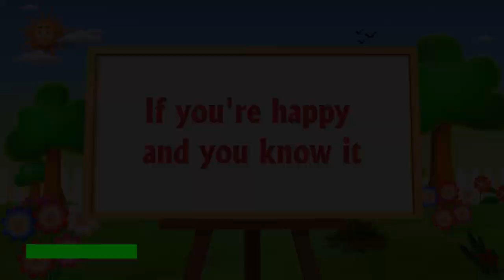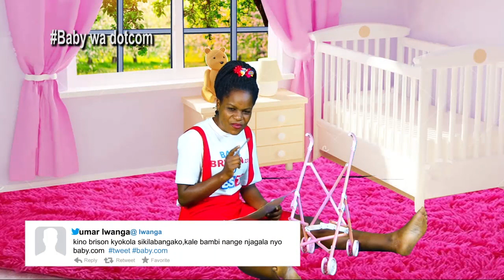AIDEN PRINCE DANCER FROM CALIFONIA BABY WA DOTCOM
BECKY BRISON NAKIBUUKA BABY WA DOTCOM KU ABS TV